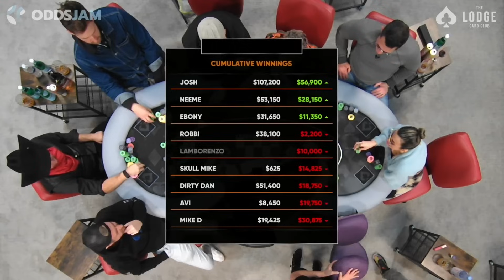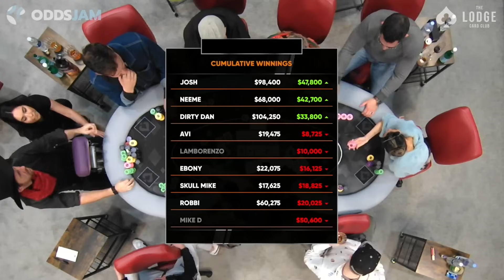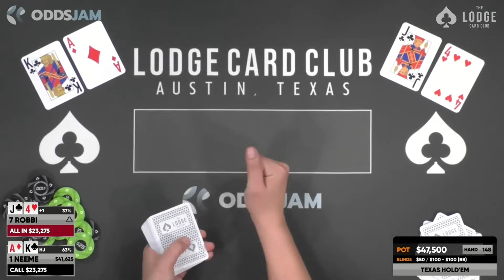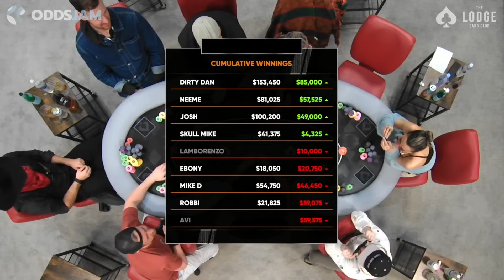INSANE $36,600+ Pots In One High Stakes Poker Game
Play with me on WPT Global and use code VLOG to get a $1200 deposit match bonus!

Upcoming dates...
September 4th: MUG at The Lodge with Brad Owen, Doug Polk and others!

I really love the way this episode of Gamblers podcast came out...

The Lodge Live!   @TheLodgeLive

Get in touch the old school way:
Andrew Neeme
201 Las Vegas Blvd South
Box 1547